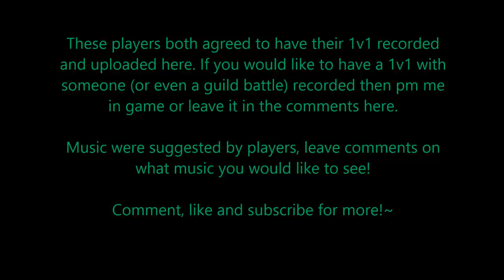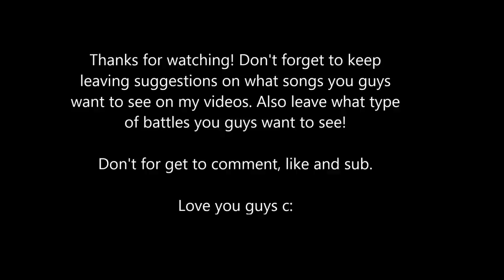Lost Saga NA: Vongolax vs Raiders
*Note: Sorry it seems that some of you can't watch the video and their is really nothing I can do :C, more videos coming soon though~~!!*

Decent gladiator 1 on 1 ^.^

Guys don't forget to leave your thoughts on what I should upload and songs and stuff!